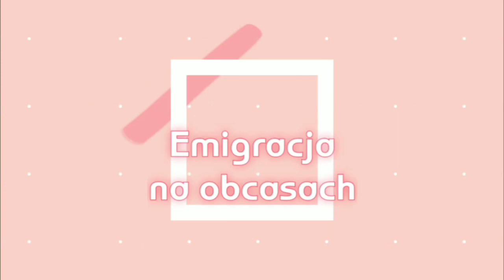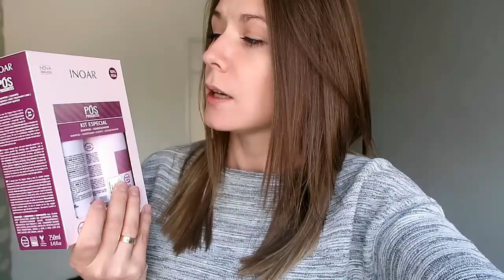Holandia - przyjechaliśmy po resztę rzeczy? / keratynowe prostowanie włosów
Dziękuję za oglądanie i każdą subskrypcję ❤